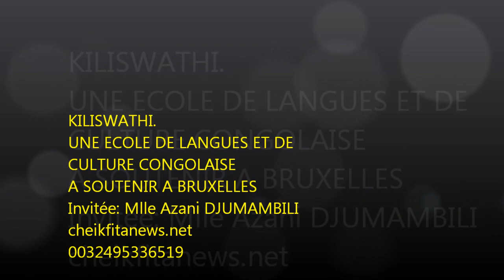KILISWATHI UNE ECOLE DE LANGUES CONGOLAISES A SOUTENIR A BRUXELLES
Kiliswathi, une école de langues et de culture congolaise à soutenir à bruxelles